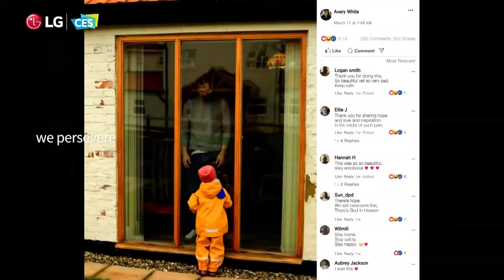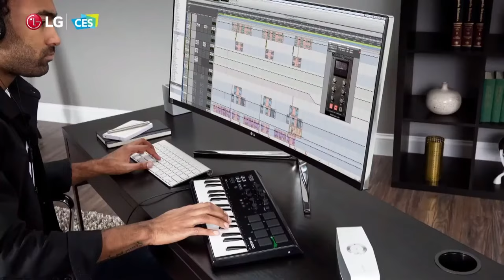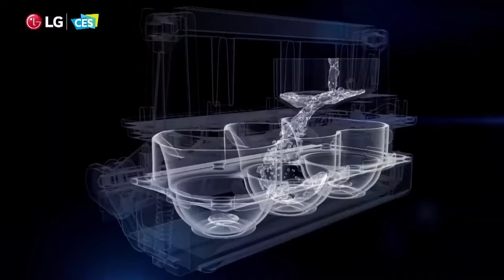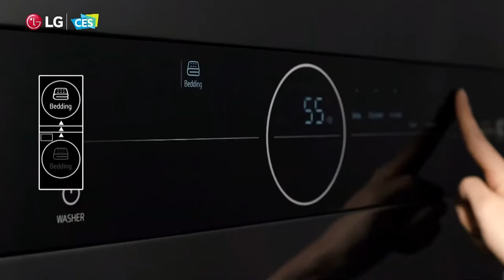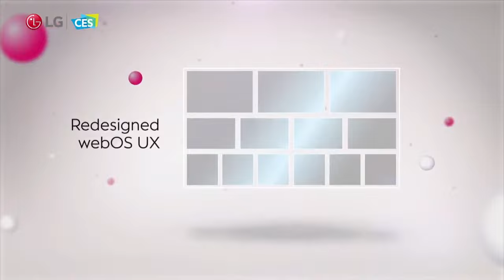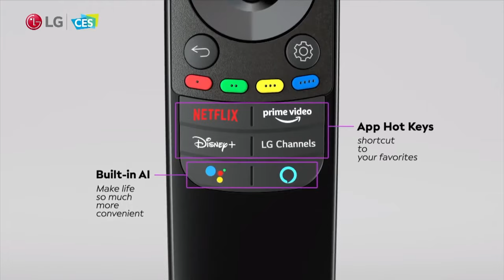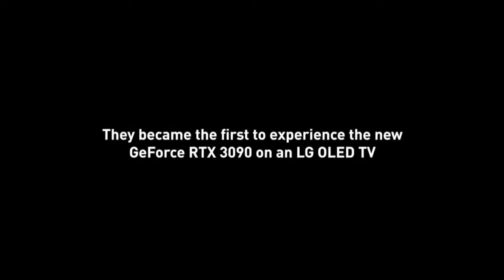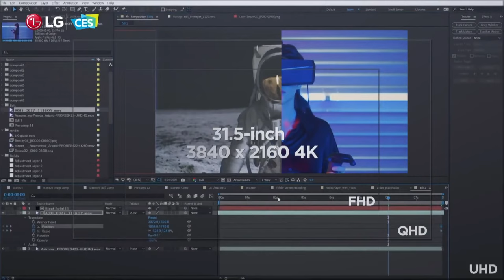WATCH: LG's OLED TV and coronavirus robot CES 2021 presentation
LG is getting ready to reveal a slew of new products at CES 2021. Find out what the company has in store for the upcoming year by tuning into their annual CES press conference.